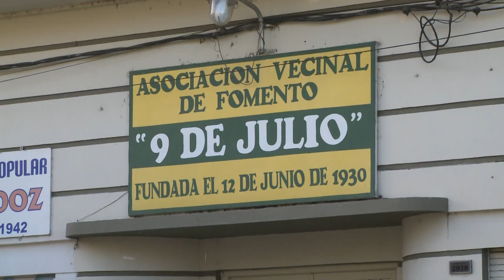SUSANA SPIZAMIGLIO - VECINAL FOMENTO 9 DE JULIO